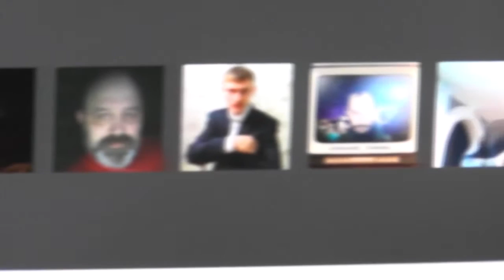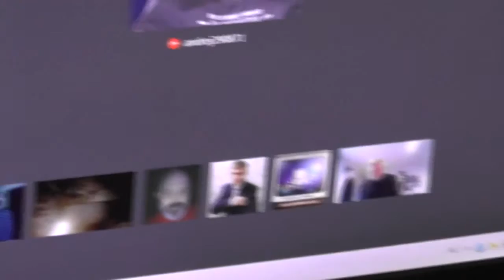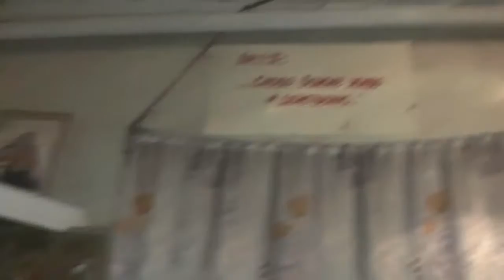14. Утренняя совместная молитва. Суббота. 04. 03. 2017